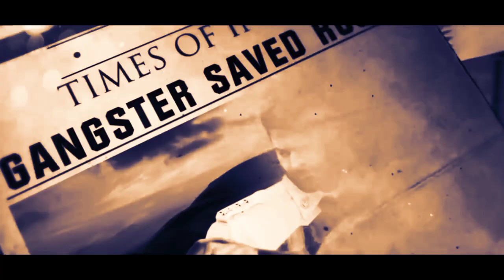KGF CHAPTER 3 TRAILER | Official Trailer | Yash | Sanjay Dutt | KGF Chapter 3 Release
KGF CHAPTER 3 TRAILER | Official Trailer | Yash | Sanjay Dutt | KGF Chapter 3 Release Date

Watch

Uploaded:December 28/12/2023

·4.21K Views·132 Likes

KGF CHAPTER 3 OFFICIAL TRAILER | KGF CHAPTER 3 TRAILER | KGF CHAPTER 3 TRAILER OFFICIAL | KGF CHAPTER 3 RELEASE DATE | KGF CHAPTER 3 KAB AAYEGA | KGF CHAPTER 3 TEASER TRAILER | KGF CHAPTER 3 UPDATE |